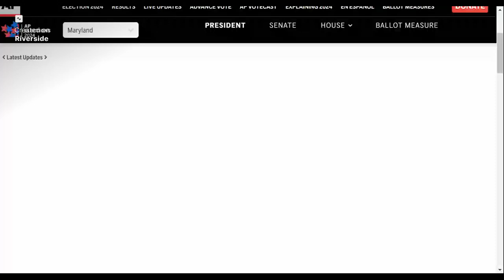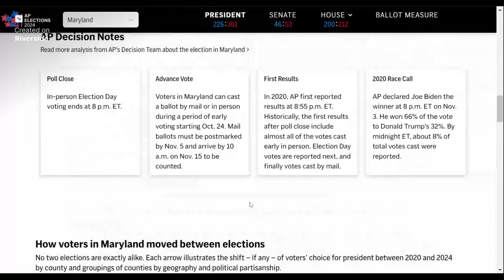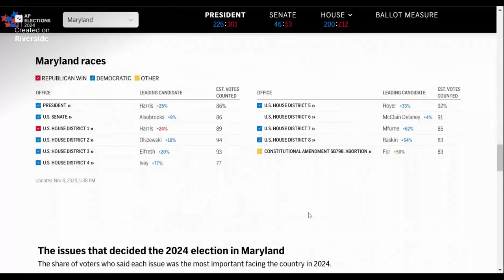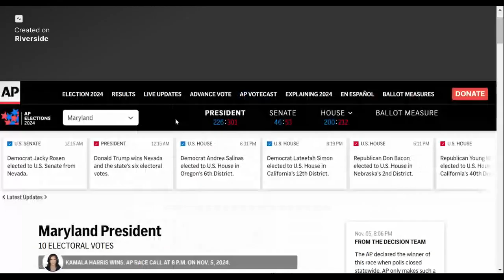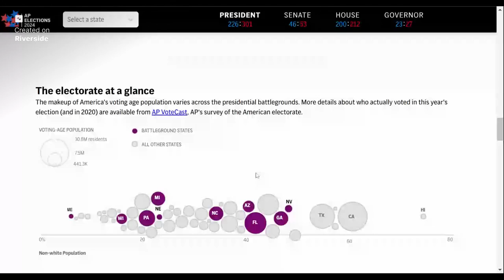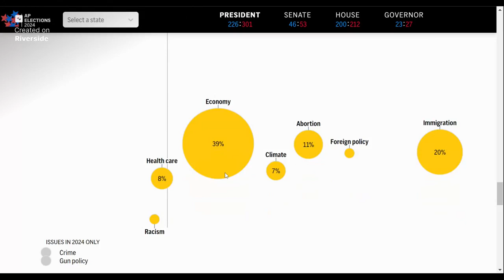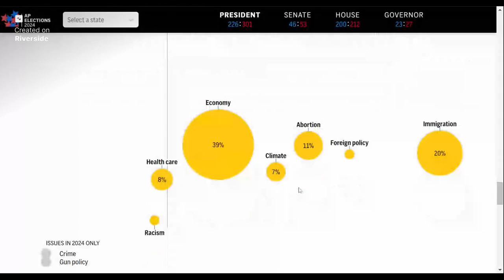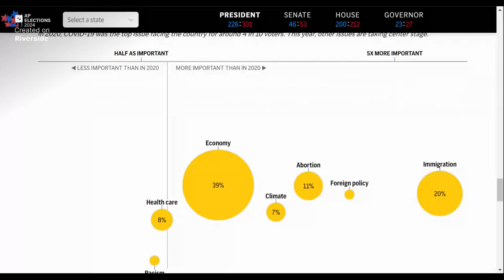Why Did Kamala Harris Loss the U.S. Presidential Elections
Donald Trump won the US Presidential Elections in what some are calling a landslide victory. However, there are questions regarding why it was so. In this video, two politically conscious Christians (on opposing sides of the political divide) discuss why Kamala Harris lost, the implication for a Trump on illegal immigrants, the changing immigrant political affiliations and there hopes for the future of the Trump Presidency.

🎙 My weekly podcast: Coming soon!